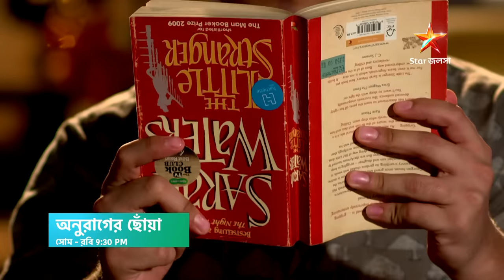সব ঝড়ঝাপটা পেরিয়ে সূর্য আর দীপা কি কাছাকাছি আসবে আবার?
অনুরাগেরছোঁয়া । সোম – রবি 9:30 PM